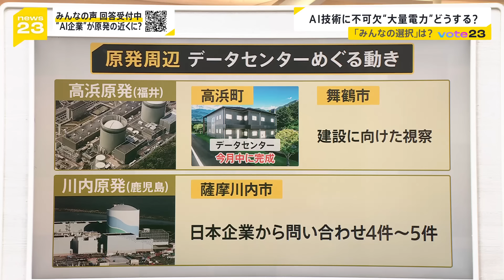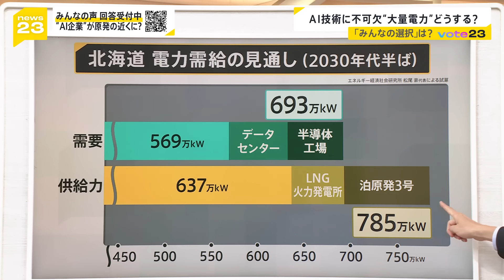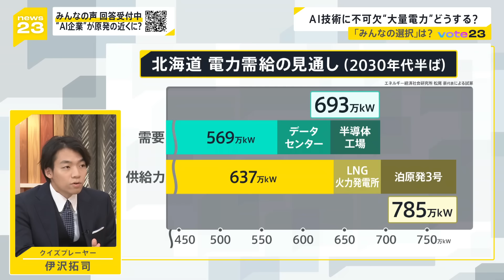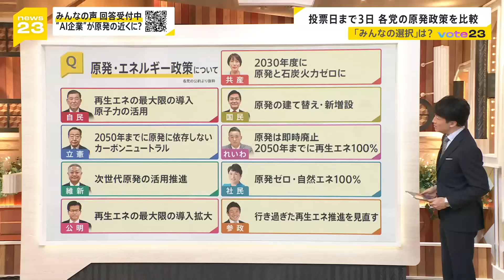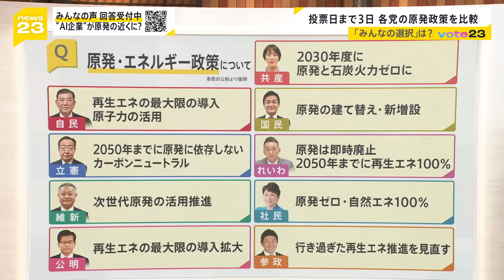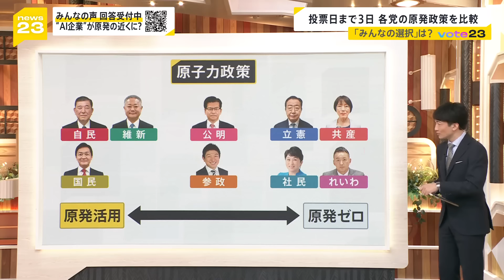いまIT企業が「日本の原発周辺の土地」を狙っている？ 世界中が原発に熱視線「消費電力10倍」生成AIが“安い電力”求めるワケ【news23】｜TBS NEWS DIG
VOTE23・みんなの選択は？今回は総選挙の争点の一つ「原発再稼働」についてです。瞬時に動画や文章を作成してくれる「生成AI」。こうしたAIの普及などにより今後、電力需要の増加が見込まれています。世界ではいまIT企業が原発に熱い視線を向けていますが、日本はエネルギー政策をどう進めていくのでしょうか？

■生成AI“電力爆食”世界の課題に

国内最大級のデータセンターを運営しているクラウドサービスの大手企業。

サーバーを冷却する風を求め、気候が冷涼な北海道にデータセンターを建てましたが、生成AIの開発やサービス提供には膨大な電力が必要だといいます。

さくらインターネット株式会社 前田章博取締役
「(AIは)従来のサーバーより大体10倍近くの電気を消費します。端的に言うと10倍分の冷却装置が必要になってくるといったような状況」

この企業は、水力発電を中心に100%再生可能エネルギーを使用。さらに、データセンターの近くに太陽光発電所を建設。自ら電気を作り、サーバーを動かしているといいますが…

石破茂総理
「AI時代の電力需要の激増も踏まえつつ、脱炭素化を進めながら、エネルギー自給率を抜本的に高めるため、省エネルギーを徹底し、安全を大前提とした原子力発電の利活用。再生可能エネルギーの最適なエネルギーミックスを実現し、日本経済をエネルギー制約から守り抜きます」

石破総理は、AIによる電力需要の急増に応えるため、原子力発電を活用していくと発言。実は今、アメリカでは大手IT企業の間で、安定した原発の電力を活用しようという動きが広がっています。

マイクロソフトは9月、スリーマイル島原発から電力の供給を受けることが明らかになりました。グーグルは小型の原発開発を手がける企業から電力を調達する契約を結んだと発表。アマゾンは、小型モジュール炉の開発企業に5億ドル（約750億円）を投資するとしています。

アマゾンウェブサービス グローバルデータセンター担当 ケビン・ミラー副社長
「AIは大量の電力とデータセンターを必要とすることは明らか。そして私たちは二酸化炭素を排出しない電力供給を目指していく」

原発に熱い視線を送るアメリカのIT企業。専門家は、AIのデータセンターに電力を供給する電源として原子力が最適だと話します。

エネルギー専門家 マーク・ネルソン氏
「IT企業はAIデータセンターの建設後10年〜20年後の1分1秒ごとに電力がどこから来るのか正確に知る必要がある。それができるのは原子力だけだ」

AIの普及で必要性が高まる原子力発電。日本も例外ではありません。

■AI技術に不可欠“大量電力”どうする？

藤森祥平キャスター：
世界で原発を巡る動きが活発になる中、日本でもそうした動きが見られています。現在稼働中の原発がある福井県の高浜原発の高浜町では、10月中にデータセンターが完成する予定です。高浜原発に隣接している京都府の舞鶴市には、データセンターの建設に向けた土地の視察や問い合わせが来ているそうです。

鹿児島県の仙台原発がある薩摩川内市にもデータセンターの建設に向けての問い合わせが、日本企業から4～5件ほど来ている現状だそうです。

北海道の泊原発は、現在停止中ではありますが再稼働するかの議論が進められています。北海道には次世代半導体の製造を目指している「ラピダス」の工場、データセンターの新設も見込まれており、電力需要が増加する見通しです。

エネルギー経済社会研究所の松尾代表の試算です。2030年代半ばの電力需要は、新設されるデータセンターや半導体工場の電力が加わるため、供給力を大きく上回り、電力が足りなくなってしまいます。今後は新たな火力発電の稼働も予定される中で、仮に泊原発が再稼働すれば、余裕を持って電力を賄うことができるという計算が立っているそうです。

松尾代表は、「安定的に供給できる脱炭素の電源として、原発の再稼働は非常に重要。ただ安全性の確保が大前提」とおっしゃっています。

小川彩佳キャスター：
AIなどの技術を支える電力をどう賄っていくのかという問題ですが、「原発が最適だ」と既成事実化しているような動きには、少し違和感を覚えるところもあります。

伊沢拓司さん：
北海道は再生可能エネルギーの可能性が非常に高いことと、AIデータセンターと再生エネルギーはすごく相性がいいんです。ちょうど先日、北海道大学でそのようなワークショップも開いたのですが、再生可能エネルギーのポテンシャルはありながらも、田舎の人口が少ないところでやるので、その場での需要は低く、運ぶコストがかかってしまいます。また、再生エネルギーは不安定なため調整が必要だったりと、様々な課題があります。

しかし、AIデータセンターは、都心に近い必要もなく、調整弁として機能することもできます。また、北海道は土地が広いので、データセンターも立てやすいです。現在の試算では、洋上風力発電などを全て稼働した場合は、泊原発よりも発電量が多いと言われています。時期や許可の問題などがあるので、原発が一概に不要と言えるわけではないで…（